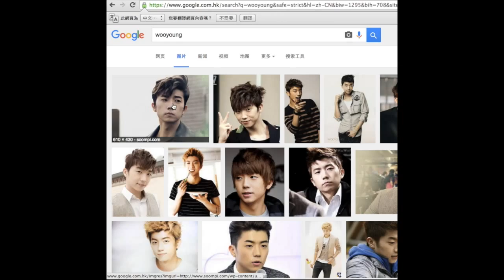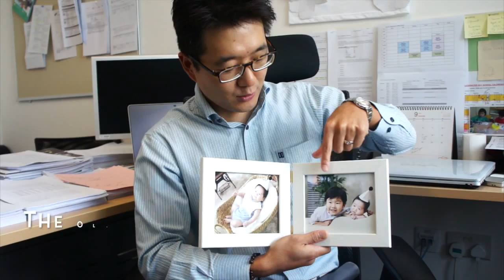[interWILL]Full_Version_Prof.LIM,WooYoung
full version of the first episode of interWILL